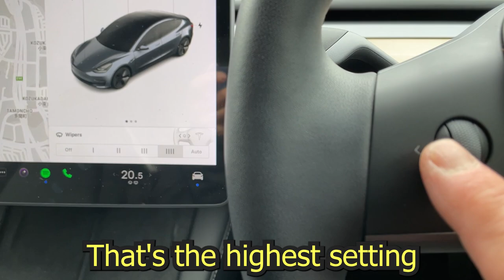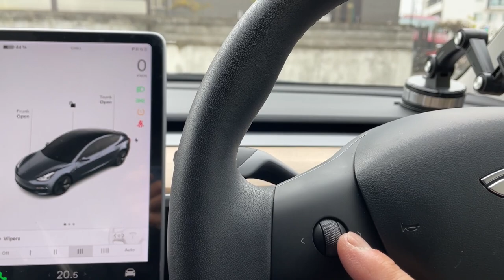How to activate your wipers while driving a TESLA NO TABLET REQUIRED!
"Discover the secret to effortlessly activating your Tesla wipers while driving—no need to fumble with the tablet! In this quick tutorial, we'll show you the intuitive method to keep your windshield clear and your focus on the road. Stay safe and dry with this handy Tesla wiper hack!"